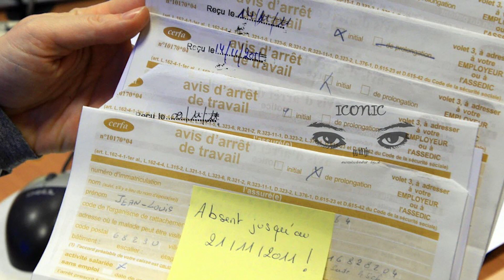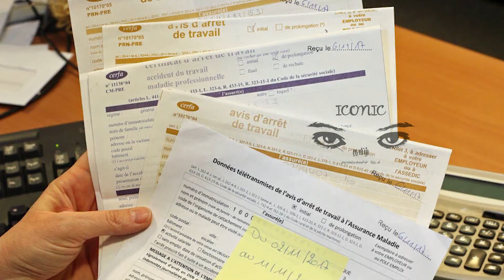பிரான்ஸ் ஸ்தம்பிதம் அடையும் ஆபத்து! சமூக மட்டத்தில் தீவிரமடையும் தொற்று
பிரான்ஸில் சுகயீன விடுப்பு (les arrêts maladie) எடுப்பவர்களின் எண்ணிக்கை பல மடங்கினால் அதிகரித்துள்ளதென செய்தி வெளியாகியுள்ளது.